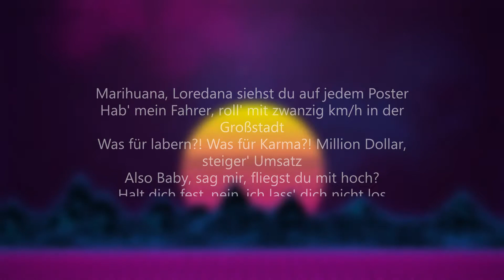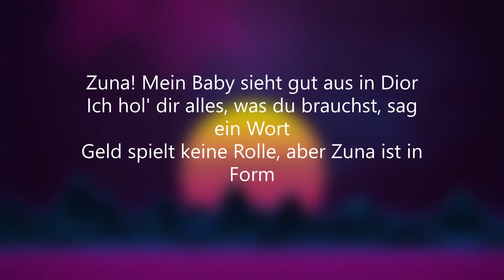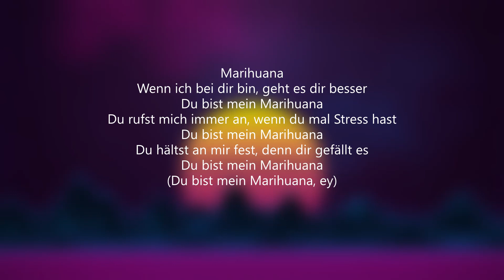Loredana x Zuna -Du bist mein | Lyrics